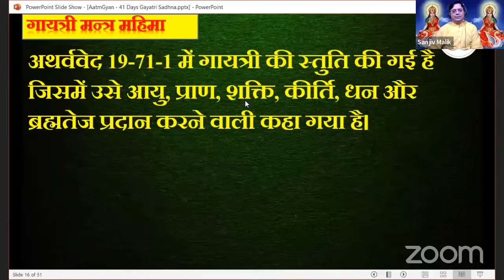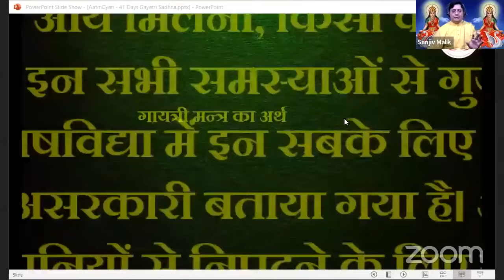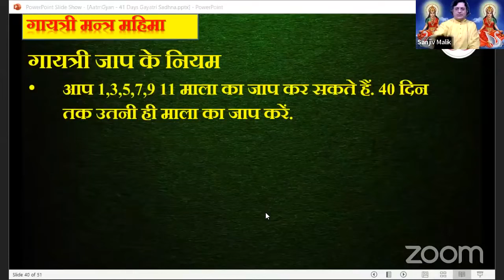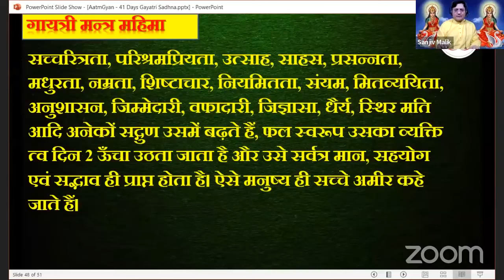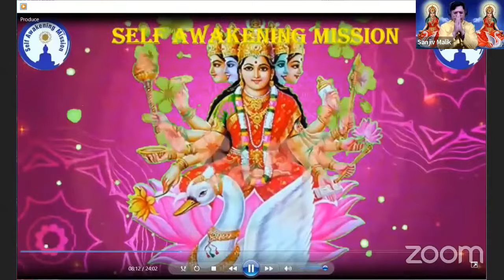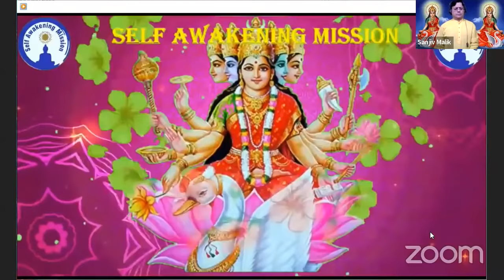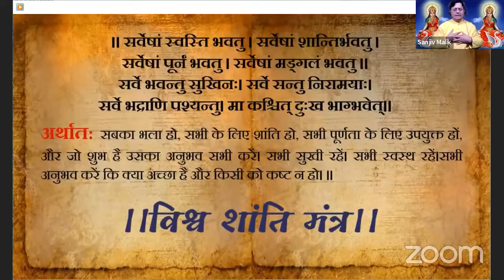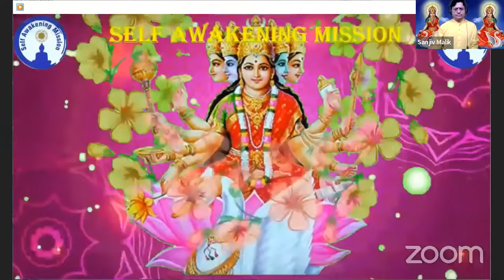गायत्री मंत्र साधना और शक्तिपात